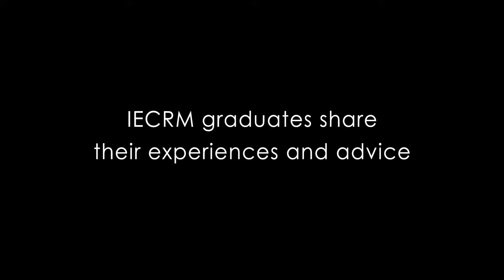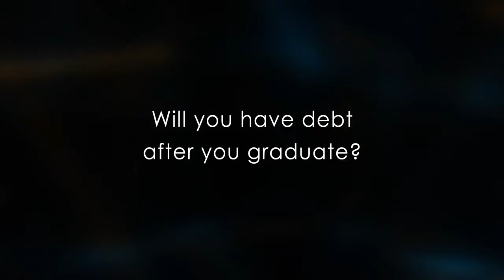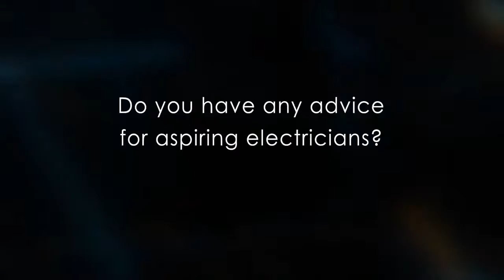How to become an electrician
IECRM provides the training required by the State of Colorado to sit for a Journeyman Electrician License. Recent IECRM graduates share their experience of the journey to Journeyman. or attend an IECRM Career Fair.